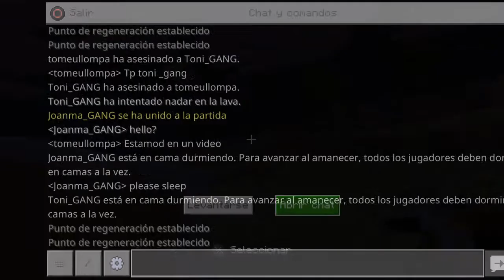Minecraft mundo mani episodio 2